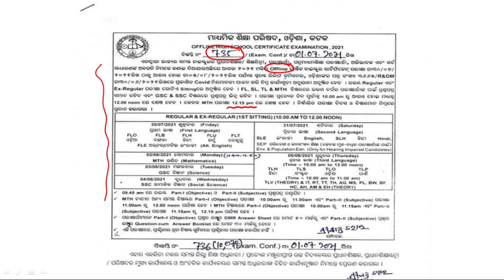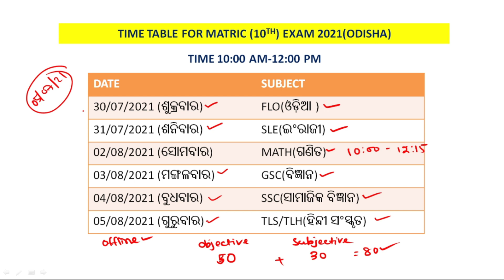Odisha matric exam 2021 time table | ସବୁ ପିଲାଙ୍କ ମାର୍କ ବଢ଼ିବ | class 10 exam date and time table news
Odisha matric exam 2021 time table | ସବୁ ପିଲାଙ୍କ ମାର୍କ ବଢ଼ିବ | class 10 exam date and time table news. Odisha matric exam form fill up date and class 10th exam date . odisha matric exam news 2021.

Topic covered :
Odisha matric exam 2021 time table
class 10 exam date and time table 2021 odisha
odisha matric exam sample question 2021
odisha matric exam july 2021
Odisha Matric Exam time table 2021
maric exam time table 2021
matric exam form fill up date
odisha class 10th matric exam date and exam center
odisha matric exam question pattern
matric exam 2021 short question or long question odisha
and more.

This Video is from Sambalpuri School. In this video student will learn a new thing and understand it better. In this video we give some example that will help the student to memorize and know the concrete of the subject matter.

This is a sambalpuri video and all words that are use is only for demonstration and education purpose only. It never indicates and refer the any individual and their life style. We also make understood students that this language is only for understanding the content better. They have to use their official language for their education.

Hope this video will be helpful for students and parents. Keep watching and keep learning.